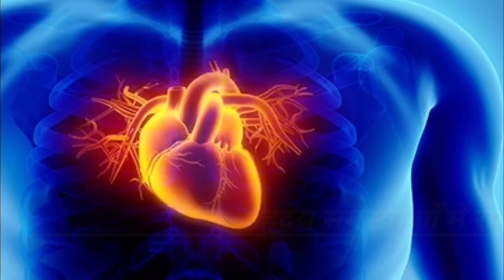Health Tips : जानिए दूध में तुलसी डालकर पीने के 5 बेहतरीन फायदे | Milk with Tulsi benefits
AmazonShop Health Tips : जानिए दूध में तुलसी डालकर पीने के 5 बेहतरीन फायदे

दूध पोषण के लिहाज से अमृत के समान है और तुलसी को औषधि के रूप में प्रयोग किया जाता है जो आपकी प्रतिरोधक क्षमता बढ़ाकर कई रोगों से आपकी रक्षा करती है। इन दोनों का मिश्रण कर लिया जाएं, तो पोषण के साथ-साथ सेहत और उससे जुड़े कई फायदे पाए जा सकते हैं। अब जब भी आप दूध पिएं, उसमें तुलसी की पत्त‍ियां डालें और पाएं यह 5 फायदे किसी भी हेल्थ की समस्या के लिए आप हमें ईमेल करें